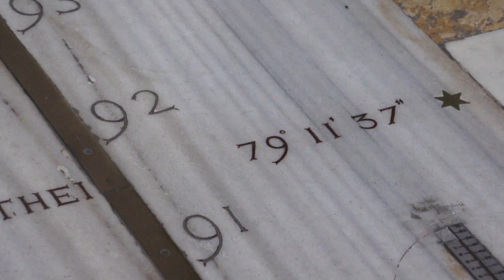羅馬天使聖母瑪麗亞教堂 Santa Maria degli Angeli, Rome 04